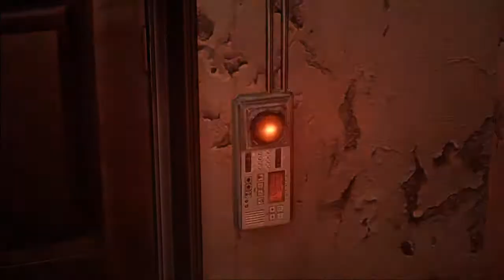resident evil 6: pain